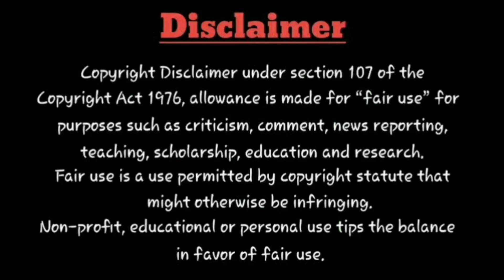Tomorrow OTT & Theatrical Release, King of Kotha, Partner, Adiyae, Jailer, Pizza 3